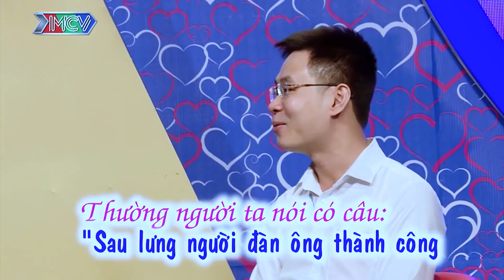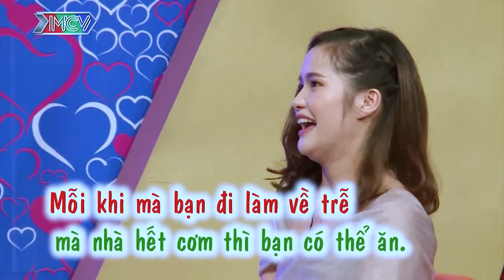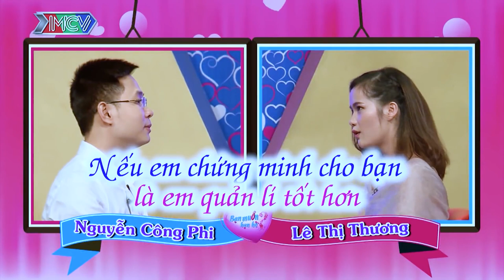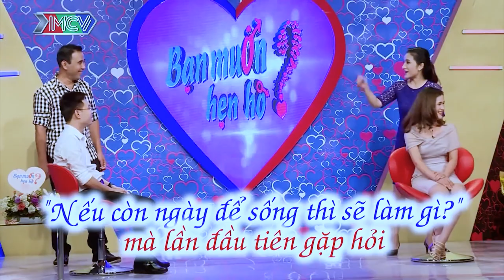Hotgirl Tây Nguyên Bán Thịt Quyến Rũ Sexy Trên Núi Xuống Tìm Chồng Khiến Trai Ngân Hàng Muốn Ăn Thịt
Hotgirl Tây Nguyên Bán Thịt Quyến Rũ Sexy Trên Núi Xuống Tìm Chồng Khiến Trai Ngân Hàng Muốn Ăn Thịt - Bạn Muốn Hẹn Hò Quyền Linh Cát Tường